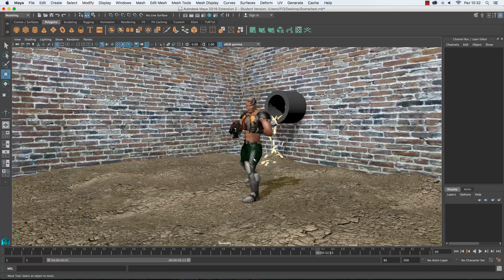1 Yazılım Hakkında HD Maya 2016 Eğitim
1 Yazılım Hakkında HD Maya 2016 Eğitim